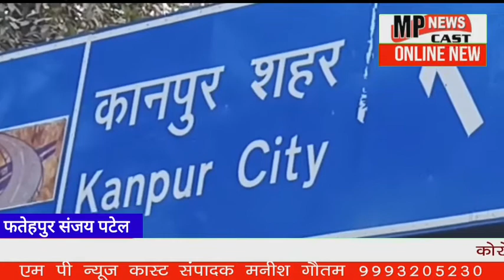कानपुर आज आप सभी एमपी न्यूज चैनल के दर्शकों को एक ऐसे प्रसिद्ध और सिद्ध पीठ देव स्थान से रुबरु कराने